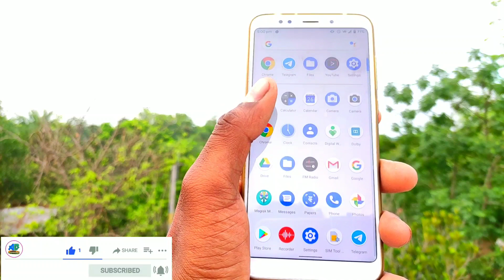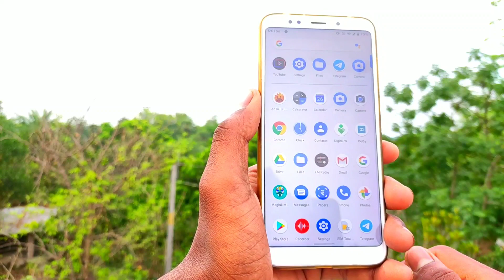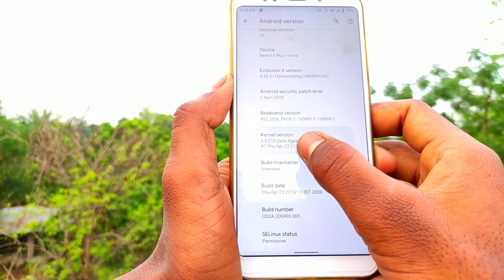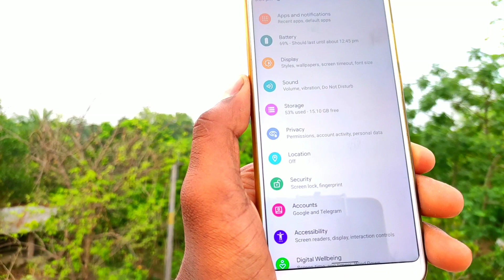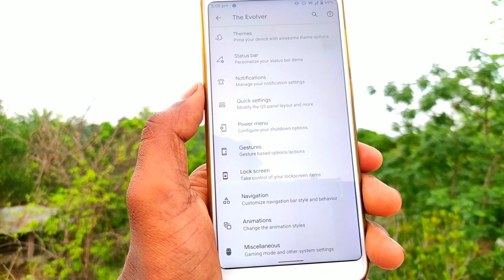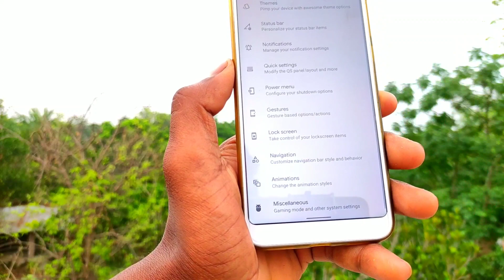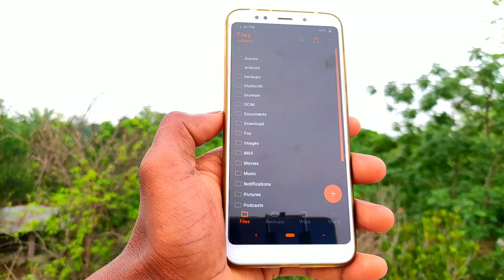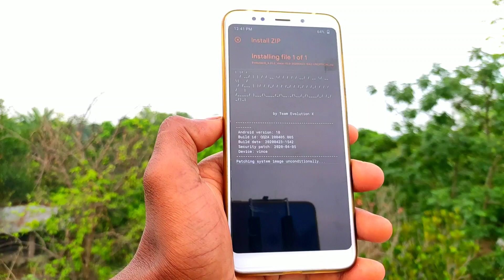Evolution X V4.20.2 Unofficial || Best Q Rom for April Build || Redmi Note 5/Redmi 5 Plus [Vince]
You will not get Face Unlock but you will get Face Unlock in the next update

The battery backup of this ROM is very good

Flash:- flash ROM
flash magick [ optional]
Reboot system